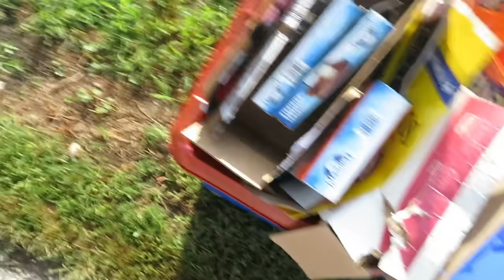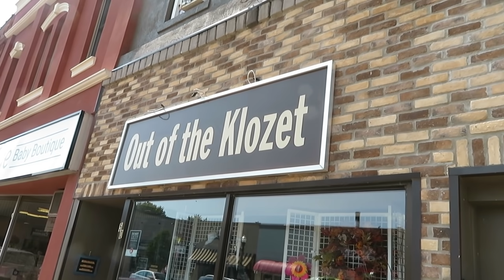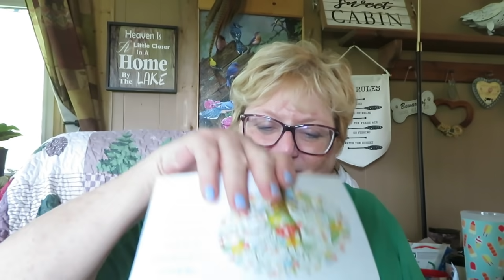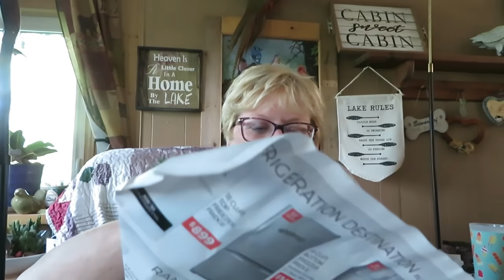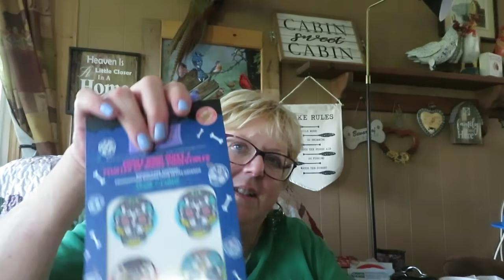OUT HAVING FUN LOTS OF SHOPPING